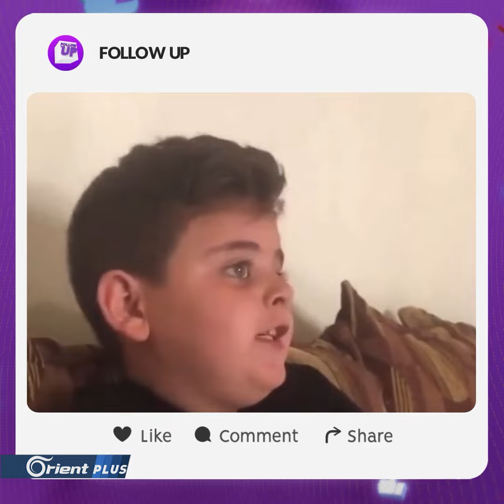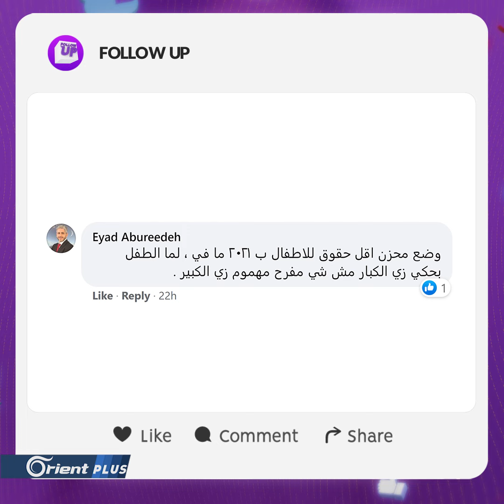طفل لبناني: أحسن شي نشتري كر ونضهر عليه